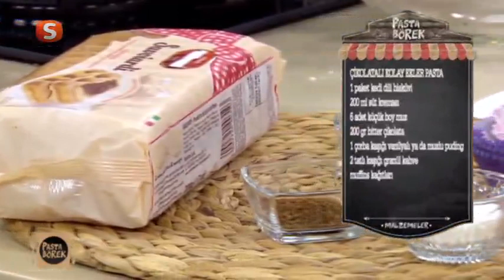Gülenay ile Pasta Börek | Çikolatalı Kolay Ekler Pasta Tarifi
Gülenay ile Pasta Börek de Çikolatalı Kolay Ekler Pasta tarifi...